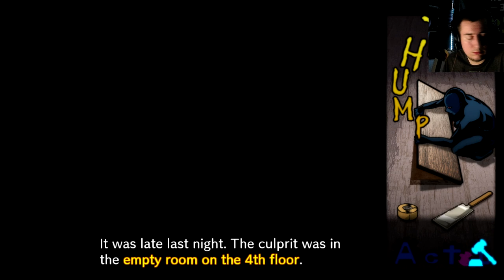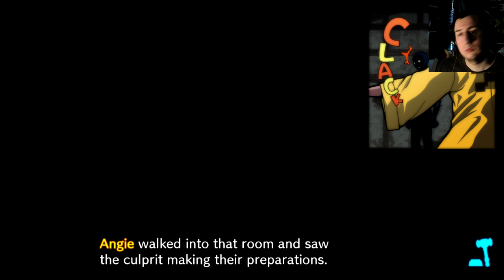BYE BYE BESTIE Danganronpa V3 Killing Harmony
In this episode of Danganronpa V3: Killing Harmony! We lost Bestie and we have to find a way to cope with that. We learned of their motives and what drove them to kill and it was quite shocking to me.